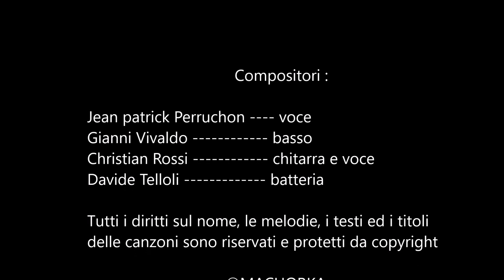MACHORKA - Apri gli Occhi (Live @Beau Séjour Champorcher - 25/03/2017)